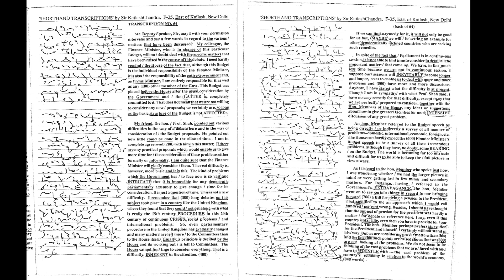SSC/DSSSB/ESIC/RAILWAYS | K.C. Transcription No. 64 @ 120wpm | Likho Steno Academy | Class 1051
Mathematics ( Previous year questions Kiran Prakashan):

G.K. (Previous year questions Kiran Prakashan):

Computer literacy and knowledge (Kiran Prakashan):

This video has Kailash Chandra shorthand dictation @ 120WPM. This  Channel will help you to attain good Shorthand Speed, analyse Shorthand Mistakes and will also provide you Shorthand basics course online, GD Bisht Dictations, SSC Online exam tips, Pitman Shorthand tutorial and Legal Dictations. It will also help in How to increase shorthand speed and useful for DSSSB Skill Test, SSC Skill Test, Shorthand Classes, Stenographer Exam, SSC Stenographer Exam, High Court, Supreme Court, District Court, Sarkari Naukri, Government Job.

You are at one of the best YouTube Channels for Shorthand.